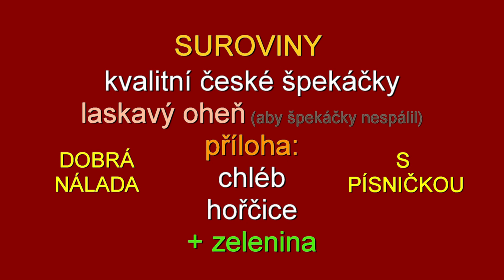Opékané špekáčky nad ohněm = radost z romantiky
1 minuta videa ukazuje, jak se špekáček může připravit. Špekáček opékaný nad ohněm patří neodmyslitelně k touze Čechů po romantice dobrodružství.